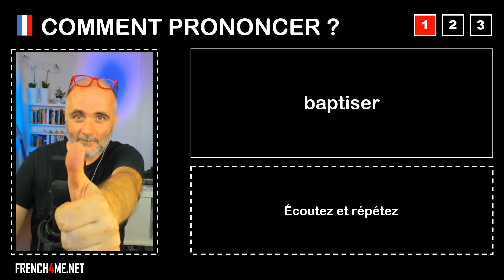Pronuncia corretta = baptiser